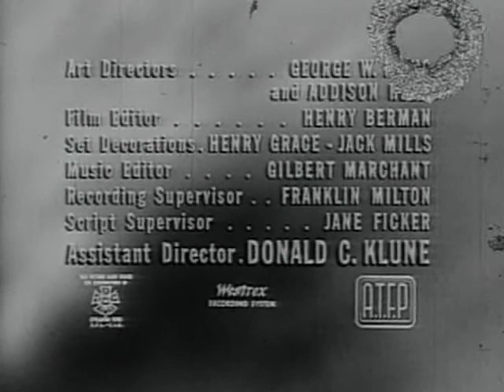The Executioner (1959-1961) One Step Beyond